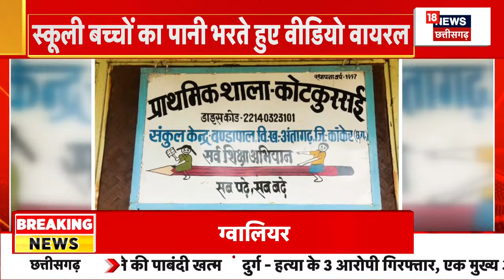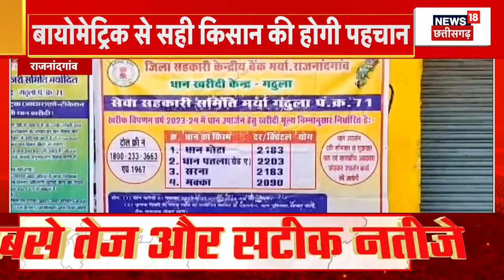Bihar के Madhubani से एक बड़ी खबर | Latest news | Madhepura News | Darbhanga News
Bihar के Madhubani से एक बड़ी खबर | Latest news | Hindi News | Darbhanga News | Latest News

00:00 Intro
00:10 Bihar के Madhubani से एक बड़ी खबर
02:00 कुत्तों का आतंक